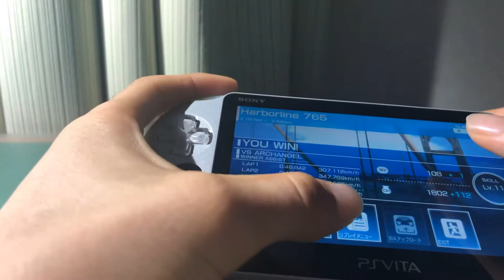RIDGE RACER psvita (01/09) vs.ARCHANGEL Victory